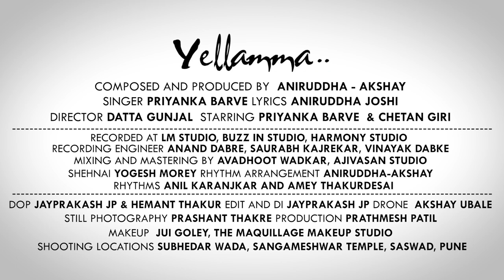Yellama | Priyanka Barve | Aniruddha-Akshay | New Marathi Song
We are so glad to present a new original song 'Yellama' sang by famous playback singer Priyanka Barve, Composed and Produced by Aniruddha-Akshay (Aniruddha Joshi and Akshay Acharya) and penned by Aniruddha Joshi. Special thanks to Jai Kajal.

Audio Credits -
Singer - Priyanka Barve
Composed and Produced by - Aniruddha-Akshay
Lyrics - Aniruddha Joshi
Recorded at LM Studio, Buzz In Studio, Harmony Studio
Recording Engineer - Anand Dabre, Saurabh Kajrekar, Vinayak Dabke
Mixing and Mastering by Avadhoot Wadkar, Ajivasan Studio
Label - Aavishkar Music

Shehnai - Yogesh Morey
Rhythm Arrangement - Aniruddha-Akshay
Rhythms - Anil Karanjkar and Amey Thakurdesai

Video Credits -
Starring - Priyanka Barve and Chetan Giri
Director - Datta Gunjal
DOP, Edit and DI - Jayprakash
Assistant DOP - Hemant
Still Photography - Prashant Thakre
Drone - Akshay Ubale
Production - Prathmesh Patil
Makeup - Jui Goley, The Maquillage Makeup Studio

Shooting Location -
Subhedar Wada, Sangameshwar Temple, Saswad, Pune.

Full Lyrics -
वाऱ्याच्या या धूनीवर समद्यानी गावं गावं
पावसाच्या पान्यामंदी नाचवित खेळवावं
गावाच्या त्या वेशीवर हिंदडावं उंदडाव
माहेराच्या मातीत या फुलवत यारया

ऐल्लम्मा पैल्लम्मा श्वासातला हा झिम्मा
फुगडी घालतोया करतोय नादिंना
ऐल्लम्मा पैल्लम्मा काळजाचा तारम्म्मा

अंतरंगी रूनझुन, मनामंदी वाजे धून
कश्यापायी आलं मन भरून कळना
वाऱ्यागत घोंगवल, वेलीवर गवतात
तरी बी मनातला गारवा हा जायना
ढगातली वीज आज, कडाडली काळजात
मनातलं वादळ हे मनात रायना

कस्तुरीचा गंध जसा अलगद उंबरात
बहरल तनमन घन अवतरल
पाण्यातली लाट लाट शहारली अंगावर
नभ भुईवरी जणू नाचू नाचू लागलं
ओंजळीत आला माझ्या, सप्तरंगी इंद्रधनु
क्षण हा मनाच्या या गाभाऱ्यात मावना